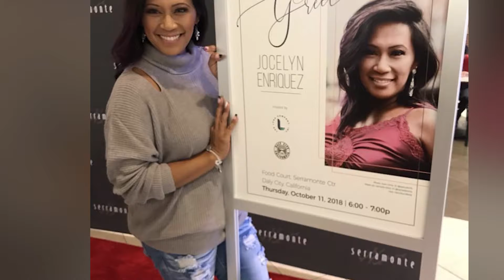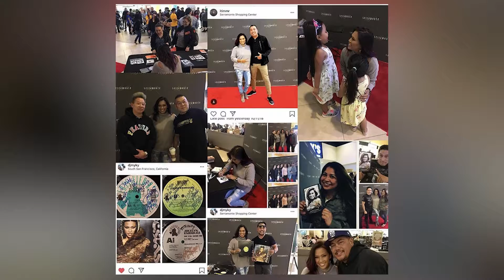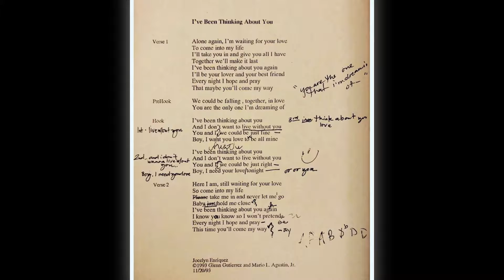Jocelyn Enriquez: So what's new with the Queen of Freestyle? | The Last Piece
Known as one of the first Filipino Americans to go mainstream, Jocelyn Enriquez became a star throughout the 90s and early 2000s through her music.
The Bay Area native tell us how she felt that for a time she thought that part of her life was over; yet, she is now back creating music for new and old fans.